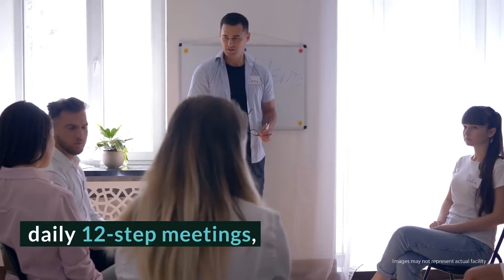Evergreen Substance Abuse Treatment Center - Paramus, New Jersey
Evergreen Substance Abuse Treatment Center at Bergen Regional Medical Center has programs to provide care for every patient on the recovery continuum and its Charity Care department ensures that no patient is turned away for inability to pay for treatment. As a facility that also provides long-term medical care and psychiatric programs, clients can be assured that staff has considerable experience supporting those with co-occurring disorders and handling the medical components of addiction treatment.

Evergreen Substance Abuse Treatment Center Location
Bergen Regional Medical Center
230 East Ridgewood Dr.

Evergreen Substance Abuse Treatment Center Cost

Rehab Reviews
Rehab Cost
Rehab Location